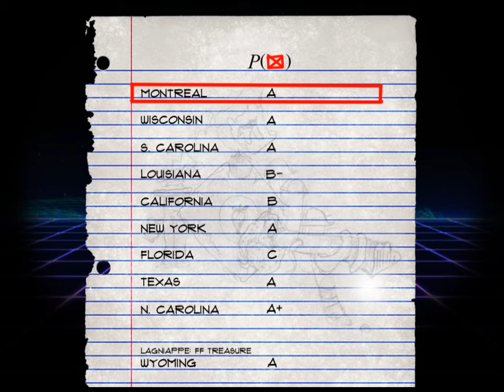1982 Secrets - Montreal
In 1982, Byron Preiss buried 12 artifacts across North America, then published a cult-classic, 'The Secret - A Treasure Hunt' to reveal their locations.  Only 3 artifacts have been found.   This series reveals where I believe the remaining 9 are buried.